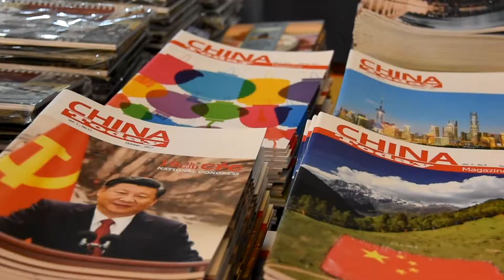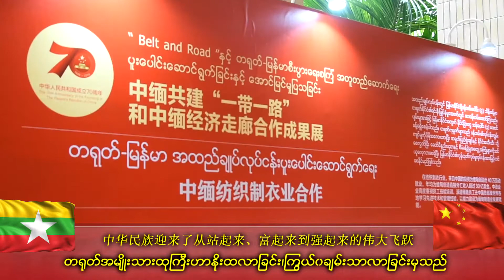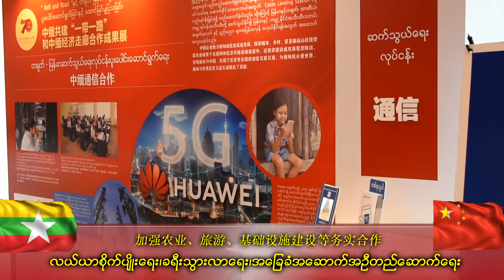China's National Day reception held at Naypyitaw by Chinese Embassy in Myanmar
ျမန္မာႏိုင္ငံဆိုင္ရာတရုတ္သံရံုးမွ ေနျပည္ေတာ္၌ တရုတ္ျပည္သူ႔သမၼတႏိုင္ငံ ထူေထာင္ျခင္း ႏွစ္ (၇၀) ျပည့္ အထိမ္းအမွတ္ ဧည့္ခံပြဲအား စည္ကားသိုက္ၿမိဳက္စြာက်င္းပ

2019年9月26日，驻缅甸大使陈海在内比都缅甸第二国际会议中心隆重举行国庆招待会，热烈庆祝中华人民共和国成立70周年。